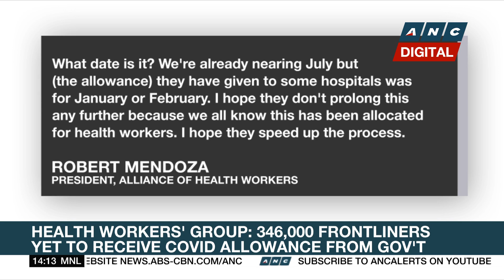Health workers' group: 346,000 frontliners yet to receive COVID allowance from gov't | ANC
Rundown: COVID-19 frontliners in the Philippines continue to pressure the outgoing Duterte administration to release their benefits and allowances.